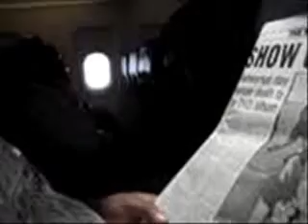Spirit Airlines Takeoff At La Guardia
My Second Video Of KLGA Takeoff